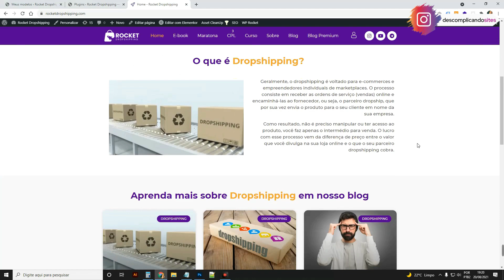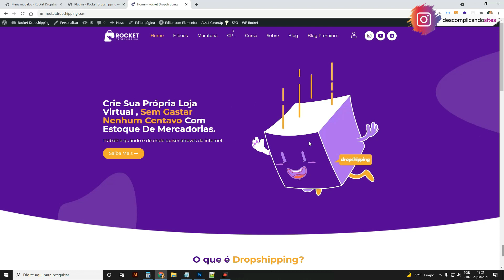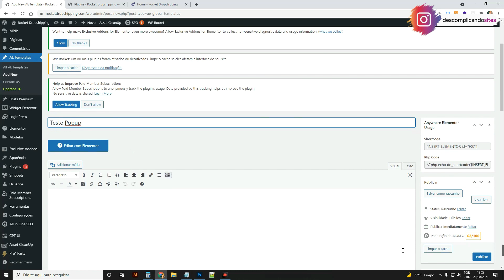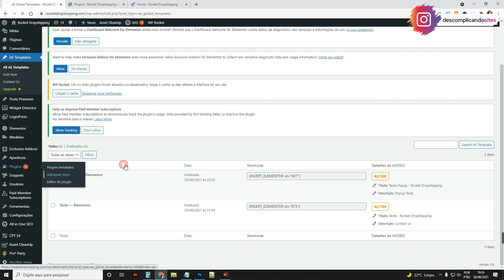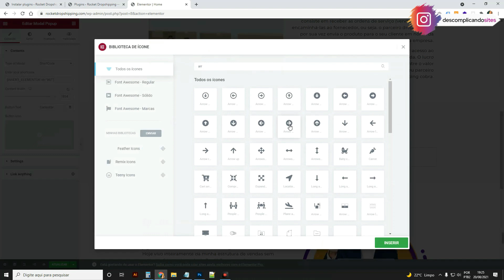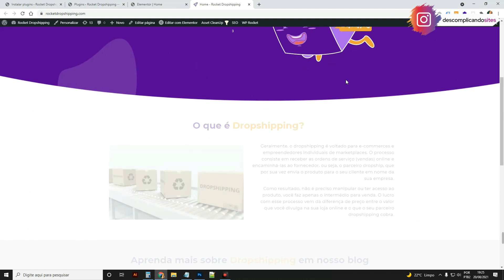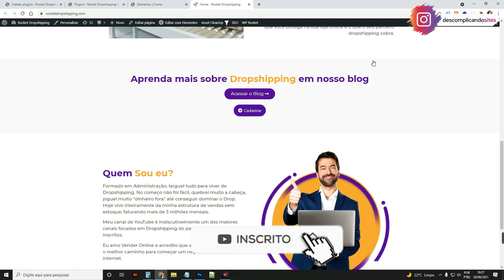Como Criar POPUPs com Elementor Free [Grátis]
Aprenda nesse tutorial WordPress e Elementor: Como criar Popup no Elementor grátis, ou seja, criar popup no Elementor free. Ensino criar um popup com dois plugins gratuitos que permitem fazer Pop-Ups personalizados e bonitos com o editor do Elementor Free. Com esses plugins é possível também criar popups de captura de leads, ou seja, com formulário de e-mail marketing no site WordPress e Elementor. Para isso, basta instalar o plugin de formulário Contact Form 7, criar o formulário de captura com o CF7 e adicionar o formulário dentro do popup. O Contact 7 se integra com diversas ferramentas de e-mail marketing, como MailChimp, Leadlovers, RDStation, ActiveCampaign, entre outros.

Web Designers, Gestores de tráfego, Infoprodutores e demais profissionais do Marketing Digital que criam sites, páginas de vendas e páginas de captura com o WordPress e Elementor Free; geralmente precisam criar popups dentro do site para chamar mais a atenção dos visitantes do site. Para oferecer descontos em produtos/infoprodutos, capturar nome, email e telefone(capturar leads), entre outros. Para esses profissionais que não tem o Elementor Pró, esses plugins gratuitos que ensino neste vídeo são boas opções de se criar POPUPs com Elementor Free/Grátis.

Boa aula!